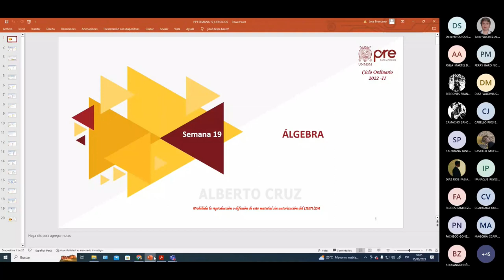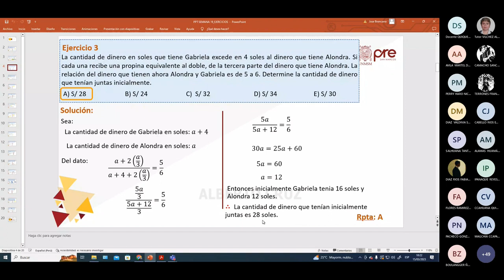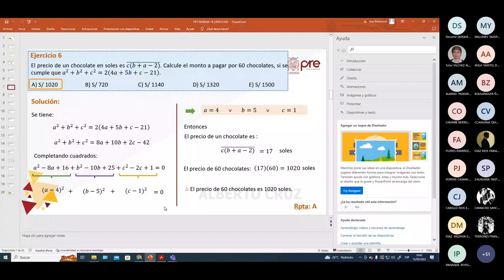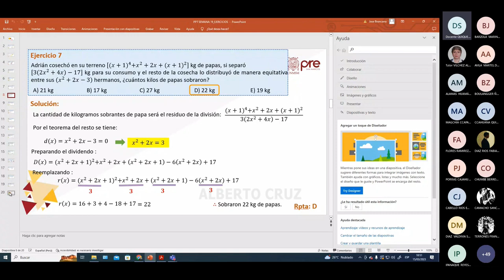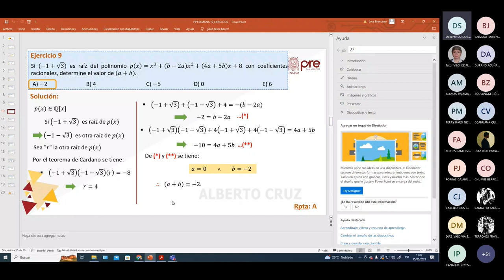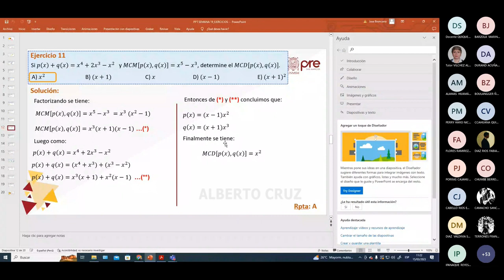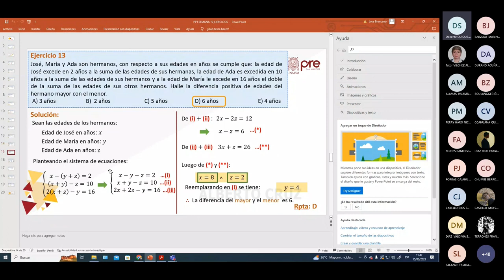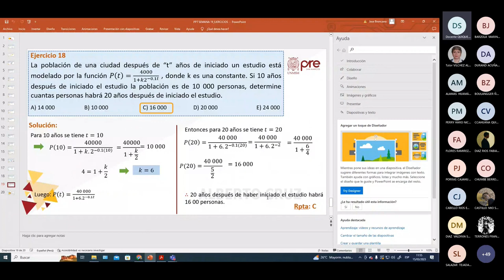Álgebra S19 - Repaso General - Pre San Marcos 2022 II ¨W¨📚🖥️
Semana 19
📚Curso: Álgebra
Profesor👨🏻‍🏫: ???